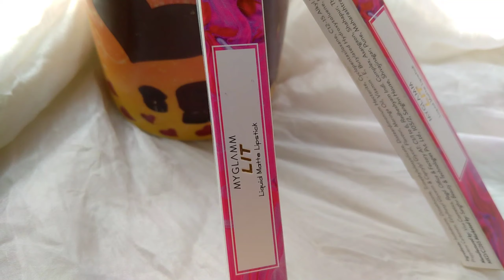How To Get Free LIQUID MATTE LIPSTICK |My Glam Lit Liquid Matte Lipstick ₹395/ |Swaches & Review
MY GLAM LIQUID MATTE LIPSTICK are Long Lasting , Smudge Proof And Kiss Proof. They Are Available In 30 Trendy Colours.

LIT Singles Are Enriched  With Morning oil, Which  Will keep Your Lips Hydrating and Moisturize.My Glam  Are Paraben & Curtly Free . Lipstick Is Price at ₹395/ Each